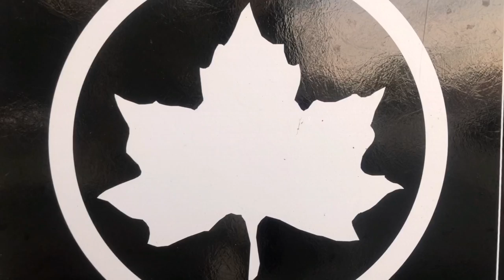在公園￼睡個午覺，醒來所有的落葉包圍著我。￼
心情日記